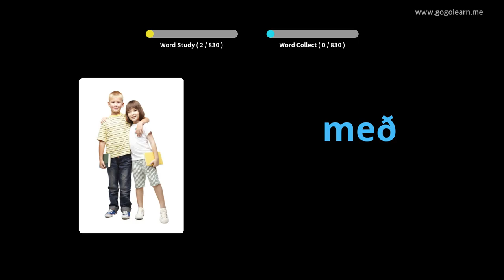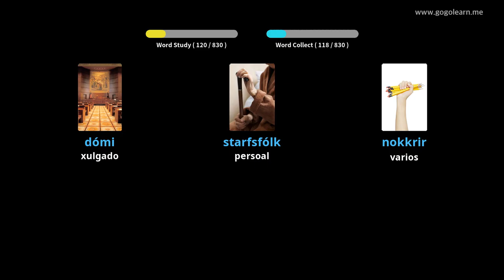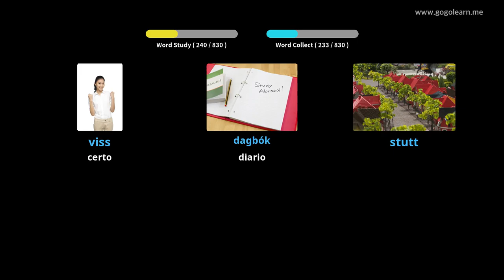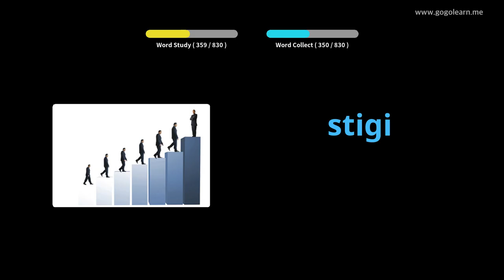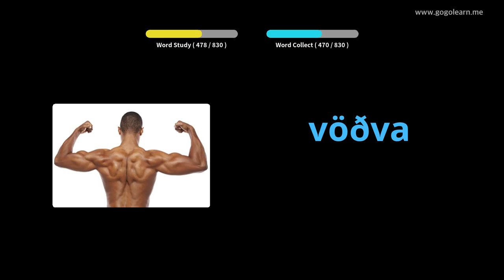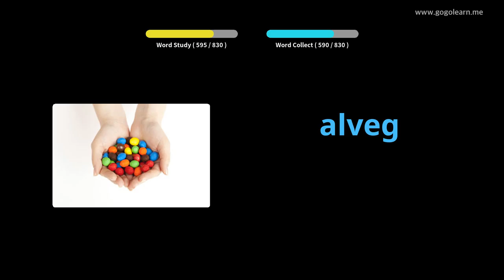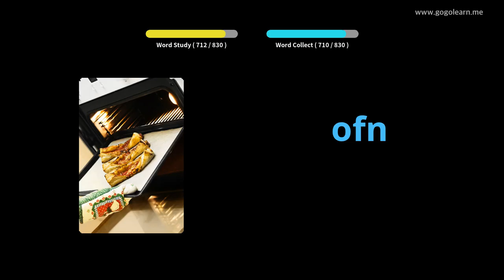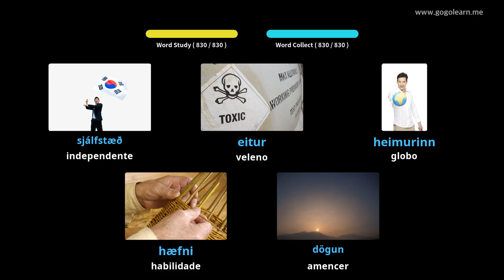Escoitar vocabulario islandés mentres durme | Golearn